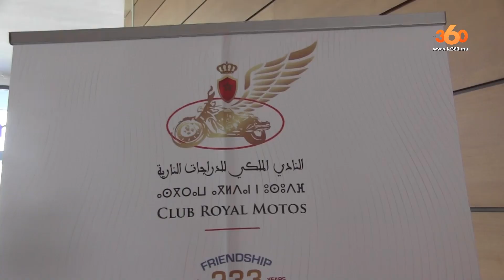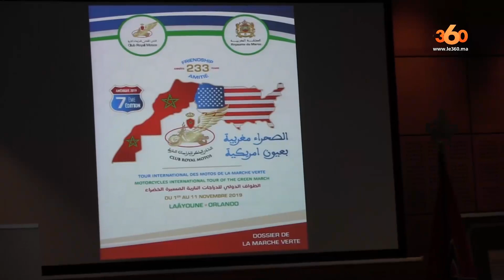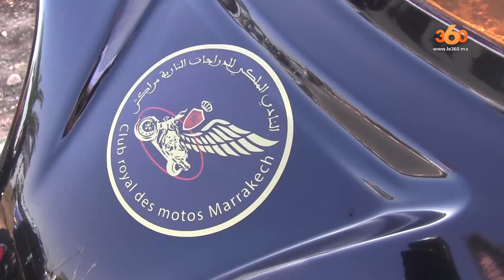Le360.ma • Marche verte: le club Royal Motos s'envole pour les États-Unis.